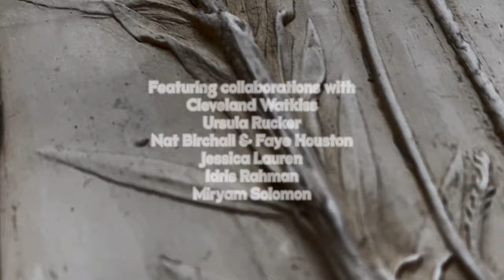Nothing Feels Like Everything "beautiful & introspective" new album...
"Awesome, his best yet" Huey Morgan, BBC Radio 6 Music

"A true work of art" Mystic Vybes Radio Show.
"Wonderful" Jamie Cullum

The sixth album by Scrimshire is being hailed as his finest yet.

"Every note transmits authenticity and warmth. Expertly fusing jazz, soul and elements of folk, with those perfectly conceived and executed collaborations, Nothing Feels Like Everything should be on everyone’s list to check out. Because adding this to your life will make the coming winter of discontent feel a little bit warmer." Louder Than War Magazine